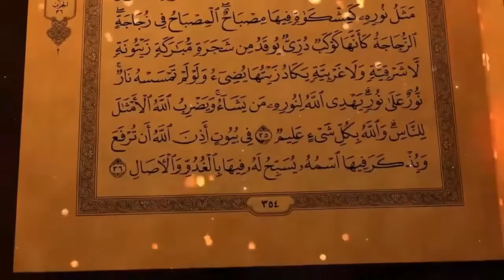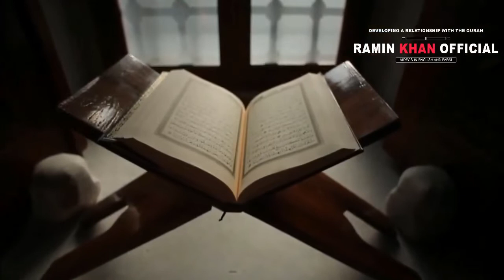ویژگی های یک مسلمان خوب - رامین خان